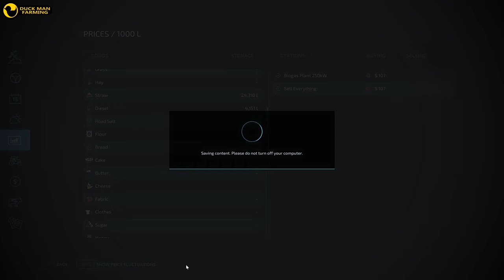FEEDING COWS AND MAKING HAY|PALLEGNEY#35|FARMING SIMULATOR 22|GAMEPLAY|TIMELAPSE|NO COMMENTARY|FS 22